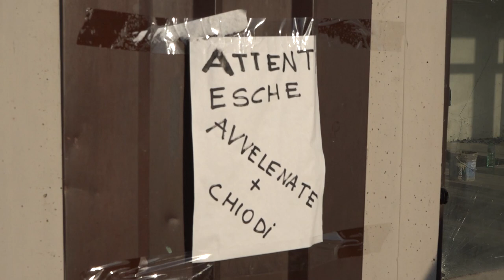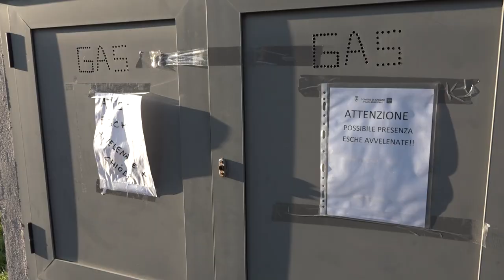Bocconi killer ad Indicatore, cane ridotto in fin di vita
E' ancora allarme bocconi killer ad Arezzo.
L'ultima segnalazione arriva da Indicatore, dove un cane è stato recentemente operato d’urgenza perché rischiava di morire dopo avere ingerito un boccone di questo genere.